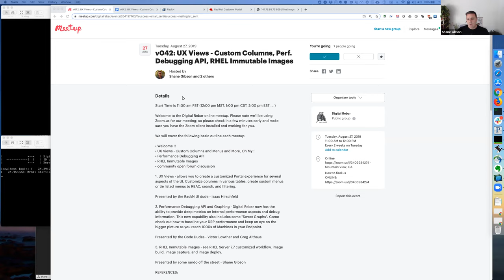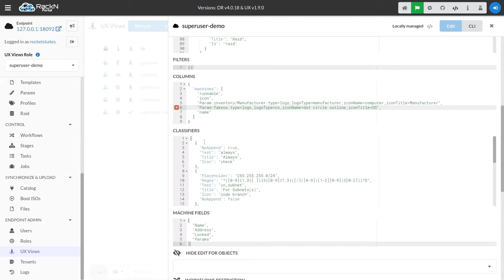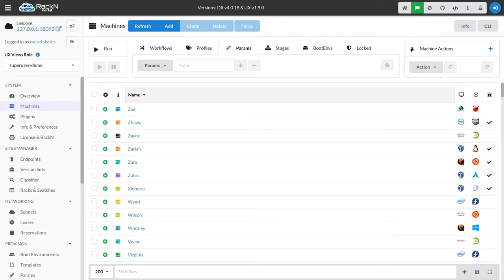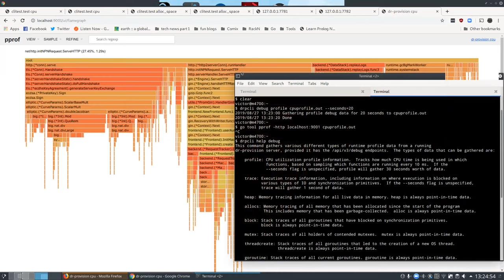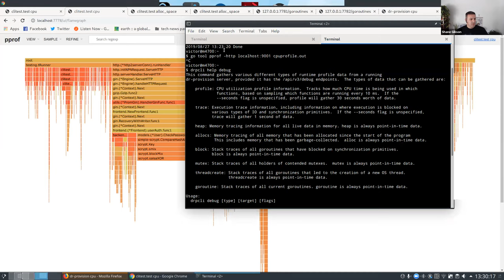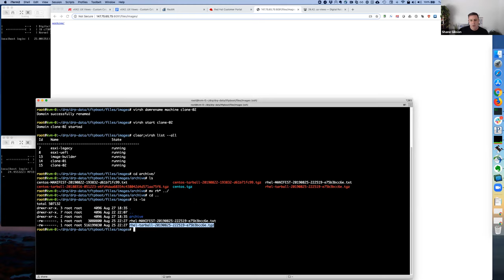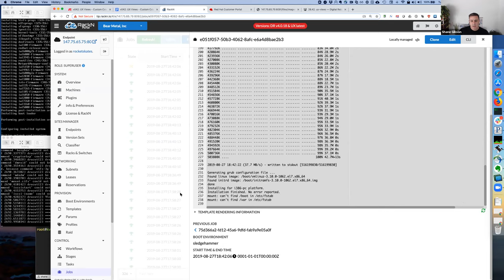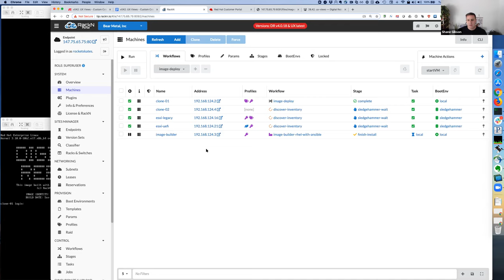v042: UX Views, Performance Debugging API, Immutable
UX Views - Custom Columns, Performance Debugging API, RHEL Immutable Images